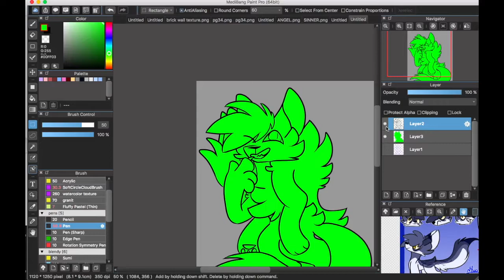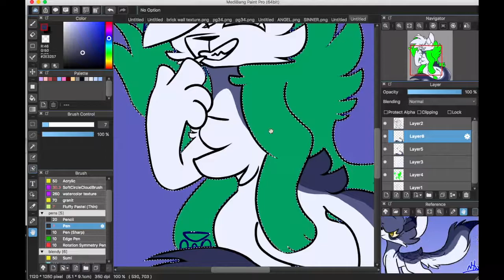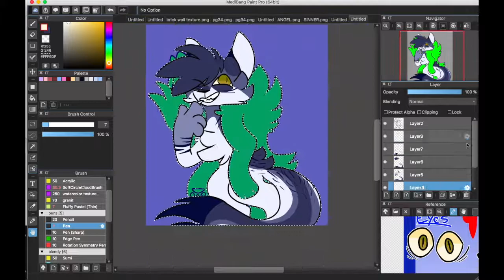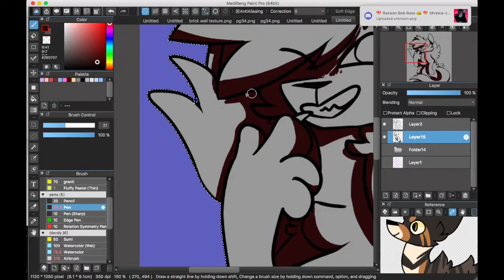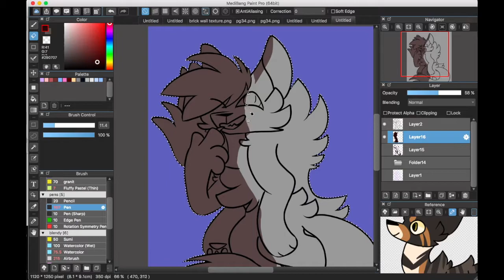Wolf in Cat's Clothing [Speedpaint]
Hi welcome to pizza hut may I take ur order

It's been awhile since ive been on here, how are you guys? Bad? great me too.
I've been a tad bit busy with work and school and such but I do have a ton of recordings ive done i just haven't gotten around to editing them because... editing. daunting. scary shit.

Anyways this is a p old peice and it's of Pippin from an rp im in so yeah
I'll try to be more active here but no promises.

I love ya'll *heart heart*